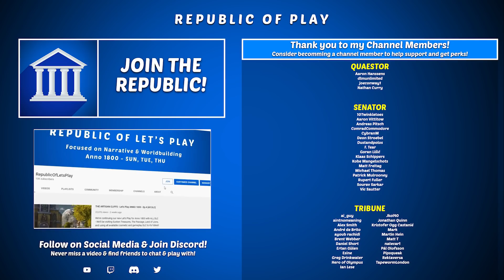RUM FACTORY! - Let's Play ANNO 1800 - S2 Ep.35 [All DLC]